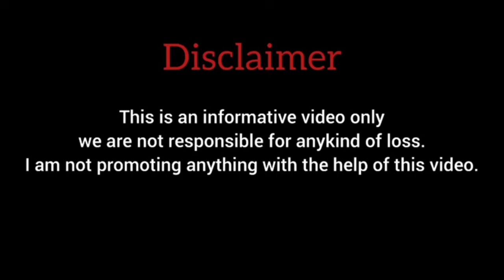The Platform Movie Review I Ak Hait Review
The Platform Movie review by Ak Hait Review
Movie reviewed by Akash Hait.
Spanish movie with english sub reviewed

Ak Hait Review channel sometimes use Film Clips, TV series Clips, Web Series Clips, Animation Series Clips to explain about the Film, Web Series, Trailers and Songs, but all under section 107 of the copyright Act 1976, allowance is made for FAIR USE for purpose such as criticism, comment, news reporting, teaching, scholarship and research.